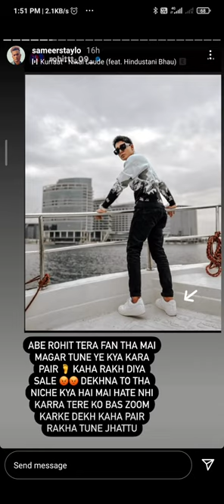Sameer staylo ne rohit ko or Mr RP 😟 bola dhikho bhai or puri video dhak lo bhai fast 🚀⚡🏃